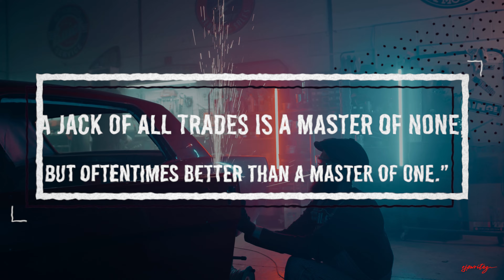Why having skills matter now more then ever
Why do skills matter? The more skills you have in your bag for the industry you're apart of, the better equipped you will be and the more opportunities you create for yourself.

Want to learn more and be inspired? The Road to 1000 is all about telling the stories of women everywhere who are living out their dreams, taking risks, and creating a fulfilling life. On
this journey I hope to learn what it means to live a fulfilling life doing what you love.

Episode 2: "Puerto Rican culture is so delicious" get ready to laugh w/ Yara as we tour Tampa & learn her story

Stories have the power to inspire and impact people in ways that go beyond the surface. We are always looking for a story to share.

Sign up for our newsletter to get the latest news & updates